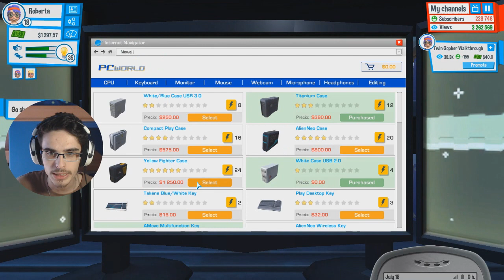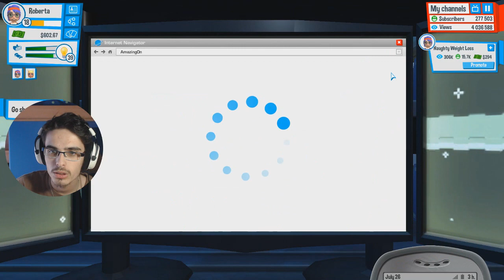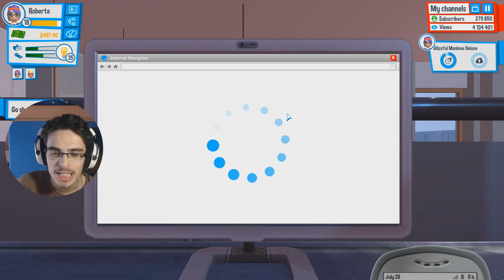DOPPIA POSTAZIONE - YOUTUBERS LIFE ITA - EPISODIO 13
Ripercorriamo la vita del più grande youtuber di tutti i tempi che ha iniziato la sua carriera nella sua piccola cameretta !

Serie attive sul canale :
► Musica Intro : Blue Shift (Lemaitre)